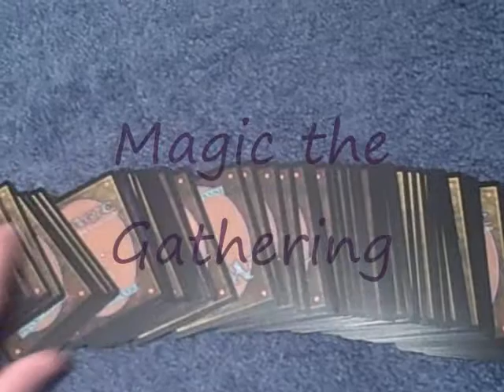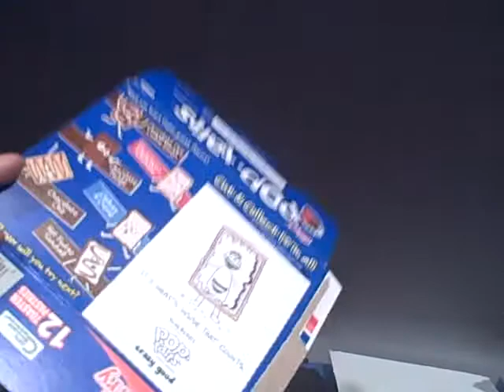Wargame Terrain: Ep6.3: Bombed Out Building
I don't do much here aside from do some actual realtime work. which takes up alot of time on my vids. I am probably just gonna stick to showing my progress rather than doing realtime work because I dont have a tripod for this camera and I don't want to start using my webcam again.